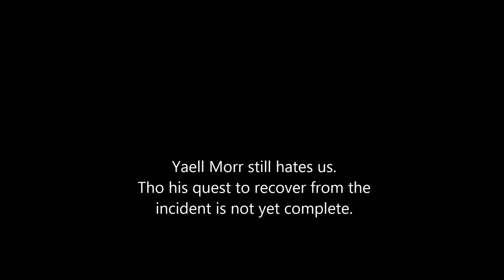Guild Wars 2 - Trolling Yaell Morr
This is what happens when we are tired and find everything funny.
Note : Edam Mond's character (Human in-front of the polar bears(Kodan) is gay in-game, he had no intentions of insulting queers.

Song : Tiaz Frost - Funky the Heartbeat Alien.
Recorded by Tiaz Frost